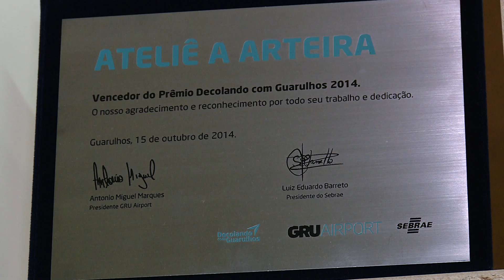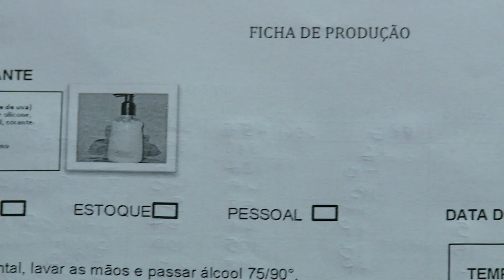Matéria Sebrae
Conheça a história da Erika Arteira que, graças aos cursos do Sebrae, aprendeu a pensar como empreendedora e hoje colhe os bons frutos desta parceria de sucesso. Confira!